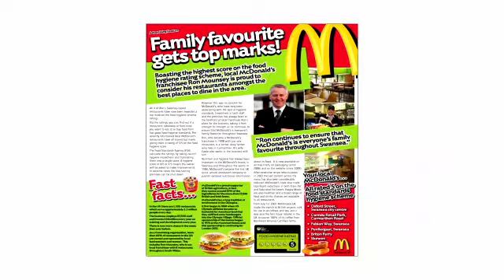Ron Mounsey McDonalds bfa HSBC Franchisee of the Year Awards 2012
Short video from the bfa HSBC Franchisee of the Year Awards 2012, supported by Express Newspapers.

Ron Mounsey, McDonald's (Stonehouse)
National Silver Winner and Winner for South West & South Wales Region

All finalist videos, highlights and further information on the awards can be found